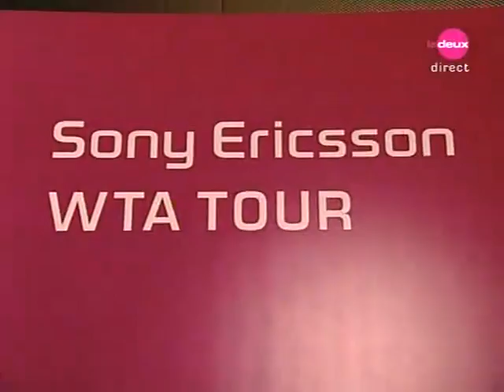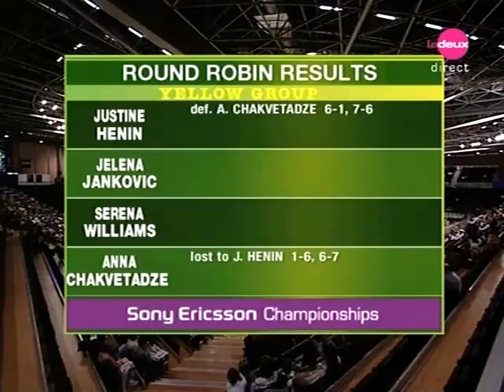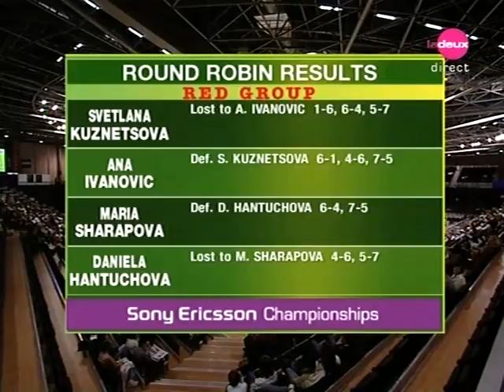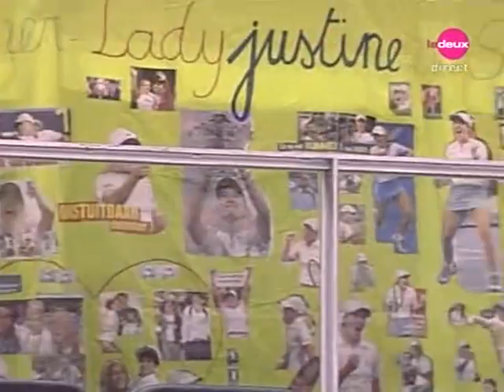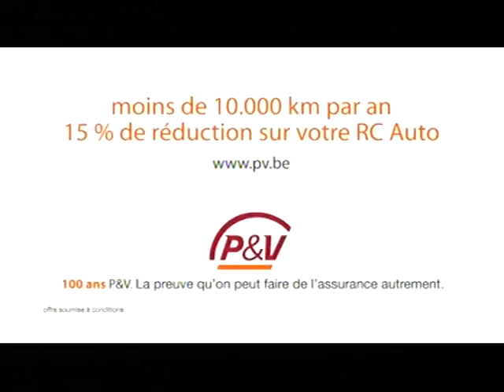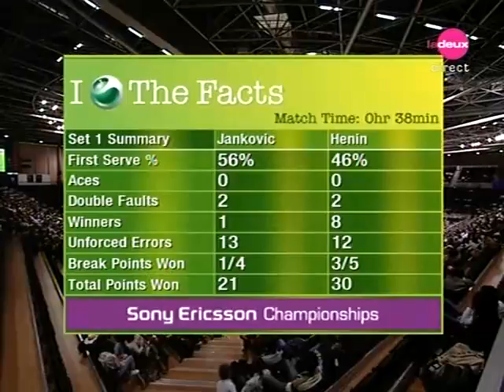YEC 2007 R2 JH vs JJ